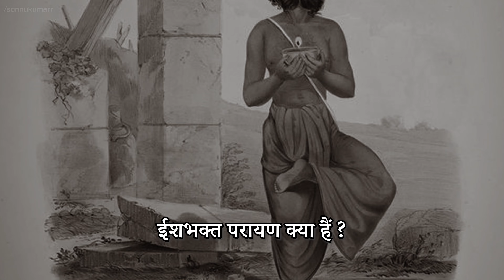कविता : ये पूजा और गायन क्या है ? || Hindi Poetry By Sonu Kumar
This great poem has been written by Ajay Amitabh Suman, which has been voiced and edited by Sonu Kumar, if you like it then definitely share it with your friends, family and friends. Thank you so much, Hare Krishna.